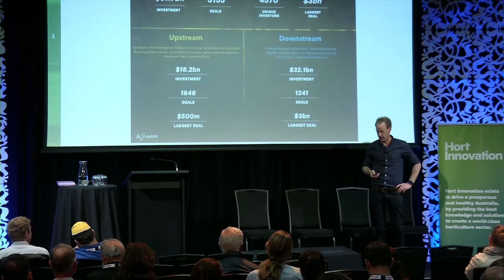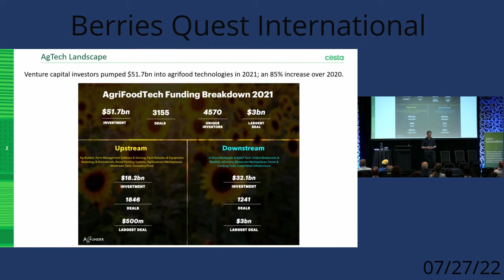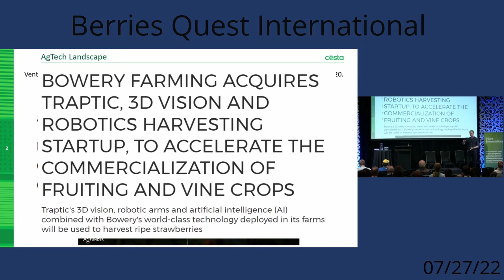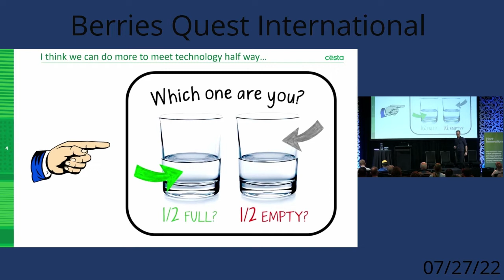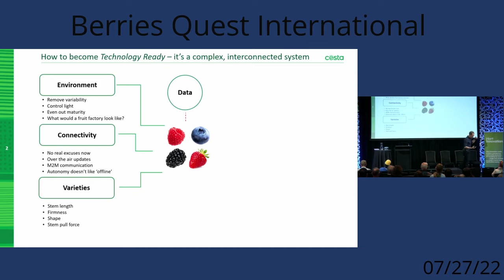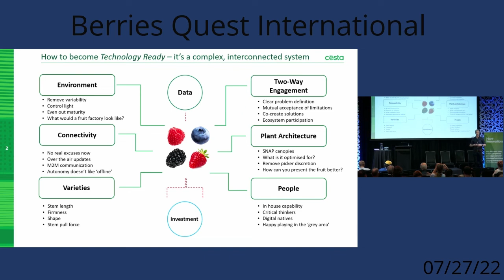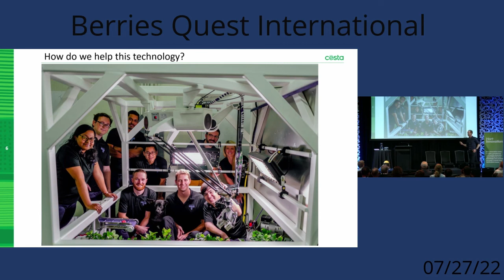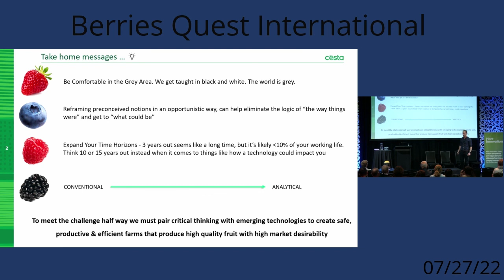BQI22 Day 2 Wed 27 July: The Future of Berries - Jesse Reader, Costa Group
BQI22 Day 2 Wed 27 July: The Future of Berries
Are We Doing Enough to Meet Technology Half Way: Jesse Reader, Costa Group